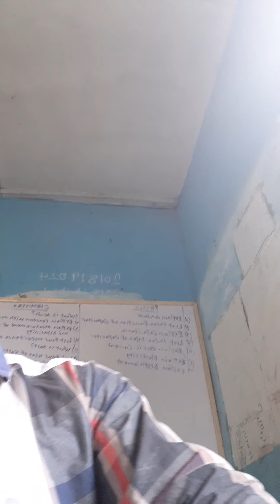One religion in my country by Lekanomonikan.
the / wake Christian, awake from your slumber enemy at work